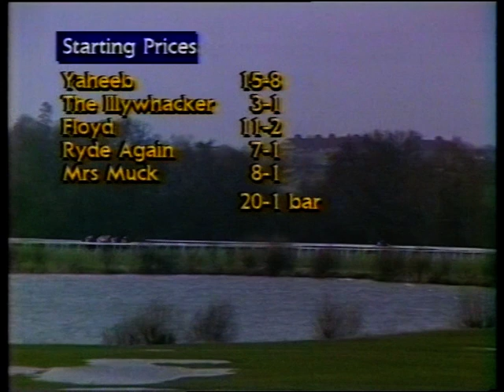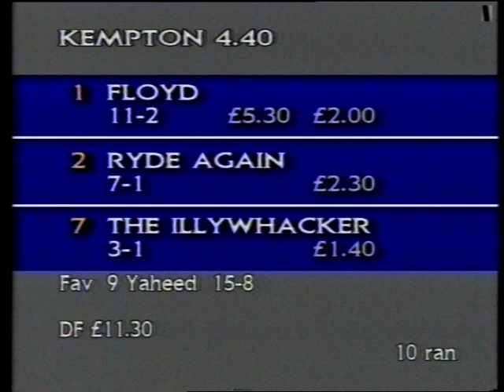1991 Rendlesham Hurdle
Date: Saturday 23rd February 1991 |
Course: Kempton |
Distance: 3m |
Going: Good |
Winning Time: 6m 13.5s |
Winner: Floyd (Graham Bradley) [D R C Elsworth] |
Runners: 10